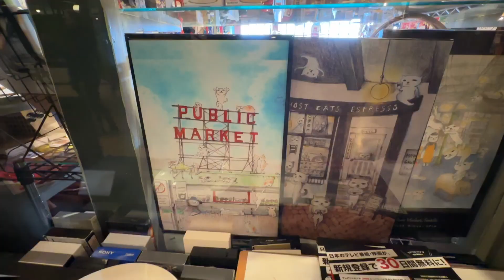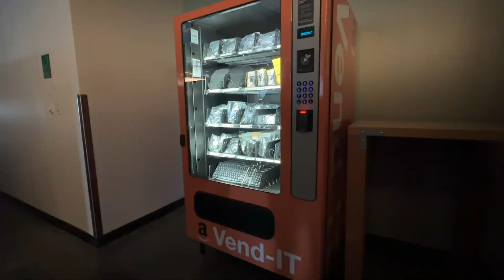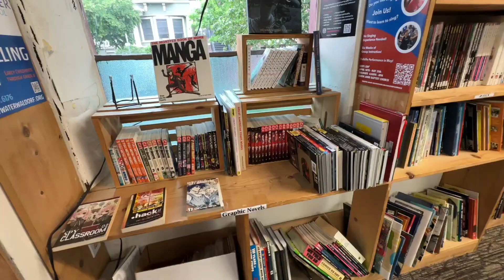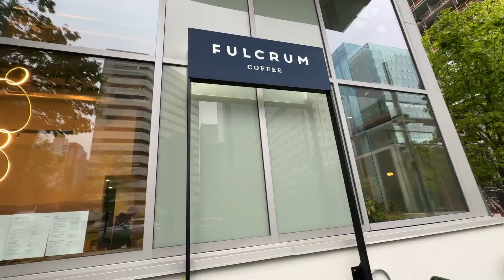Seattle Weekend Trip | May 3rd - 5th, 2024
Hey y'all!
My cousin and I went on a quick romp over to Seattle for the weekend! We got to visit some of the big touristy places in Seattle and also hang out with our cousin who lives in Seattle!